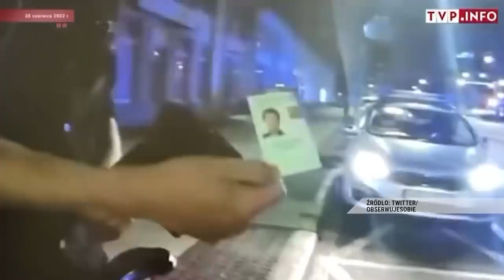Dzicz, czyli Najsztub i inni | Jacek Sobala | Mówi się 1/2